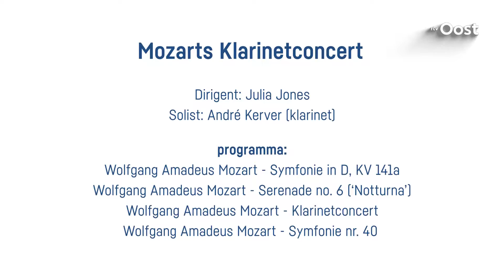Win kaarten voor Mozarts klarinetconcert!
Een concert met alleen maar Mozart! Is dat niet saai? Nee, zeker niet! Deze meesterlijke componist heeft zoveel gevarieerde werken geschreven dat dit concertprogramma juist een prachtige kleurrijke dwarsdoorsnede van zijn rijke oeuvre biedt.